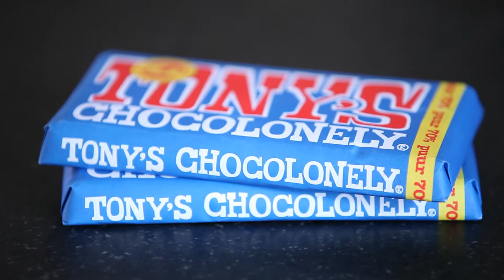Allesbehalve gezonde oliebollen (met chocolade en slagroom) | FURROW.NL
Oliebollen gedoopt in pure chocolade gevuld met slagroom in alle soorten en maten zorgen echt voor een onvergetelijk oud & nieuw.